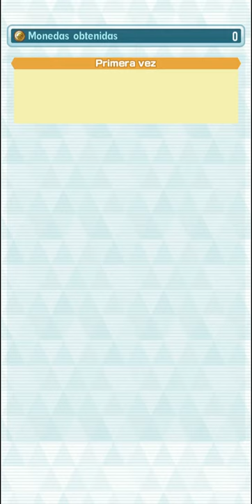Pokémon Masters EX - Halloween Event 2020 Full-Force Very Hard (3vs9)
🎮𝗣𝗼𝗸𝗲𝗺𝗼𝗻 𝗠𝗮𝘀𝘁𝗲𝗿